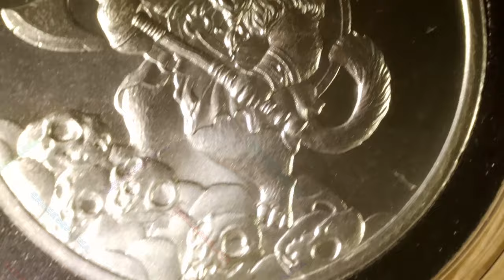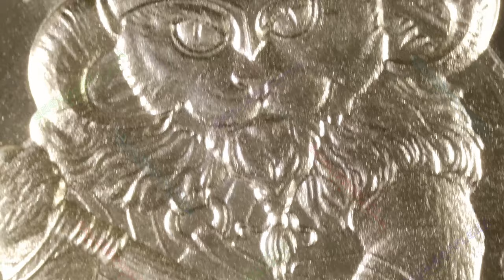2024 Viking / Cat Theme / Intaglio Mint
Year: 2024
Title: Viking
Series: Cat Theme
Mint: Intaglio Mint
1oz .999 Silver Round

Obverse: A Viking Cat and his little mouse friend.